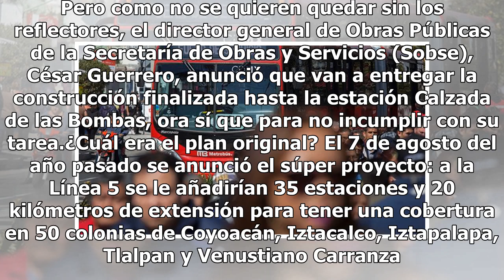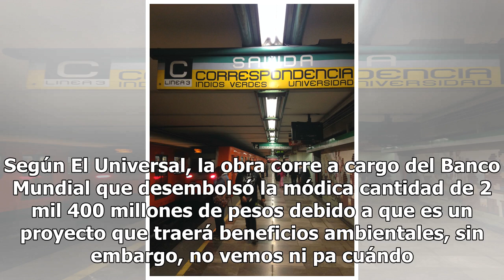Que siempre no: acortan 8 estaciones de la línea 5 del Metrobús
Pues que siempre no, que no hay lana: autoridades del Gobierno de la Ciudad de México notificaron que no concluirán la ampliación de la Línea 5 del Metrobús por falta de recursos y de tiempo, pues ya se viene la siguiente administración (la de AMLO, obvio).¿Qué van a mocharle al Metrobús? Se tenía p...